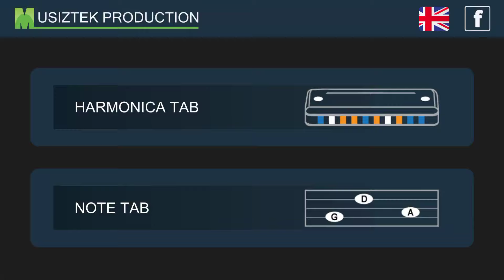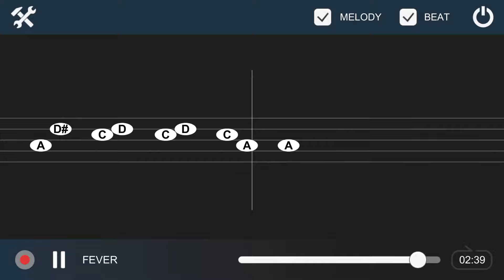Fever - Harmonica Tab Notes Tutorial